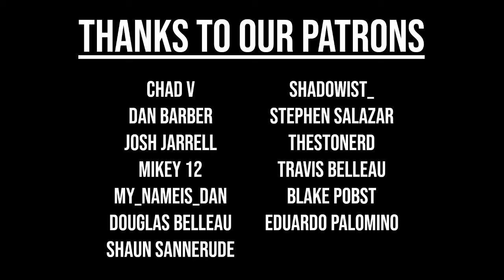November Reader Mail | Triangle Squared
You ask and we answer! This months reader mail episode see's us talking about PlayStation's absence from E3 and it's effect on the show, our favorite gaming genres, dream team of developers for our perfect game, and our favorite color...?

New episodes posts every Monday at 12PM CST/10AM PST

PSN ID's: Add us!
Brett - Chaimera086
Sol - MeteoricDemise